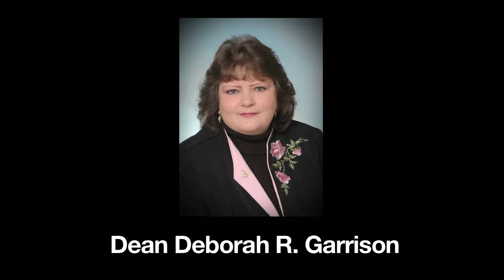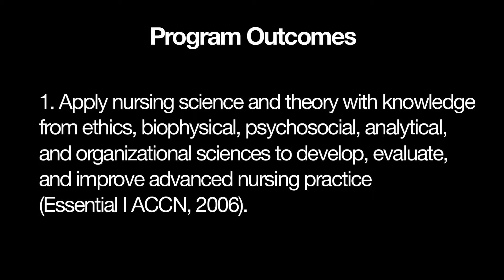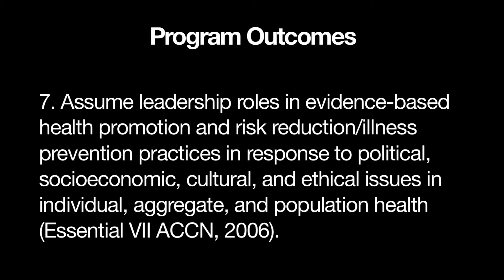Widener School of Nursing: Preceptor Welcome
Dr. Shirlee Drayton-Brooks, director of Widener's family nurse practitioner and doctor of nursing practice programs, welcomes preceptors and outlines what they should expect from the process.